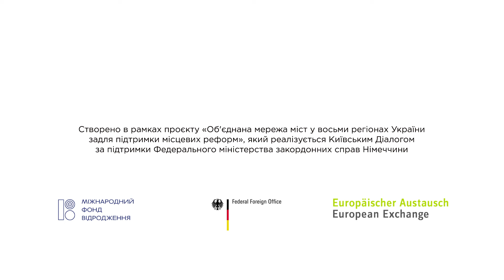Самозарадність громадських організацій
Самозарадність громадських організацій - що це і навіщо воно треба?

Артем Коновалов - експерт Центру демократії і верховенства права розповідає про те, чи складно зараз зареєструвати громадську організацію чи благодійний фонд.
Кожній ініціативній групі, яка хоче стати організацією варто розглядати все з двох підходів: формального та ціннісного.

І звісно, аби стати групою змінотворців головним орієнтиром у діяльності мають бути цінності, підкріплені статутом, стратегією та ефективною структурою.

Діалог з регіонами — це серія розмов із цікавими спікерами на важливі теми від проєкту Київський Діалог.